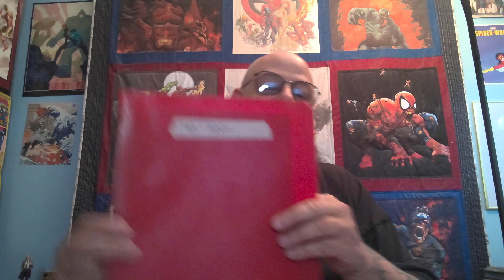Reading Remembrances September 1998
Quite a few books, and a peek behind the curtain,